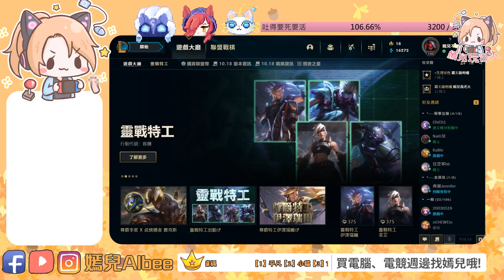千小本竟拿出本命角？悠咪輸出竟比上路還高？｜圖奇盃賽事【嫣兒】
💋追隨嫣兒，未來日子不迷路💋